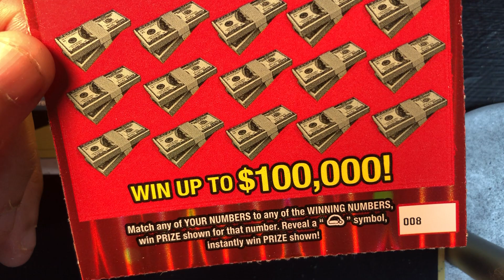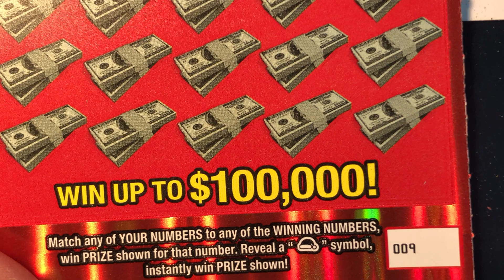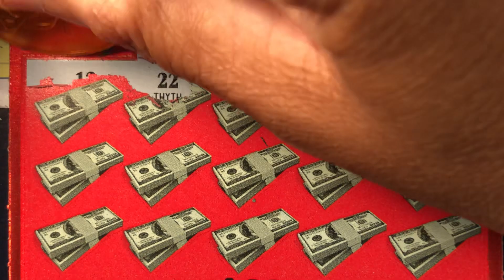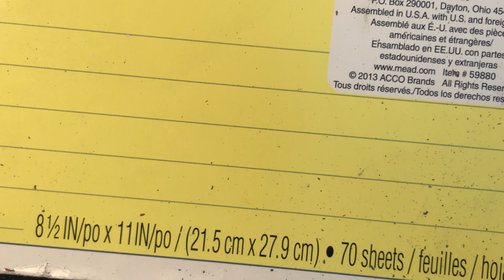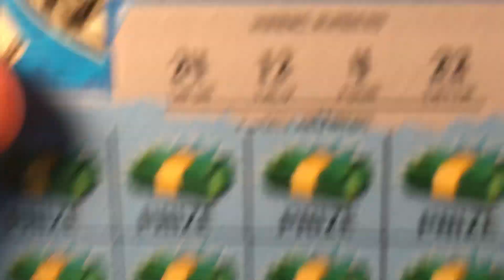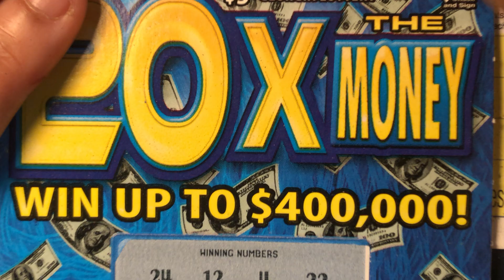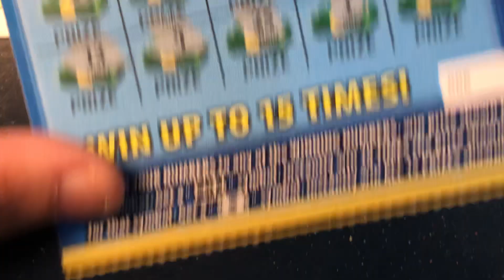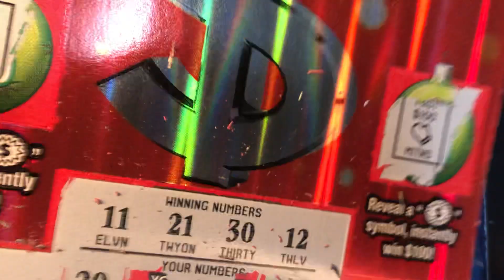Scratch Off Tickets MANUAL WIN ALL on 20X the Money🔥GO Falcons🔥No Fake Manual Win All🔥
Scratch Off Tickets yield some winners🔥Scratch Off Tickets🔥AGAIN WIN ALL on 20X the Money🔥GO Falcons🔥